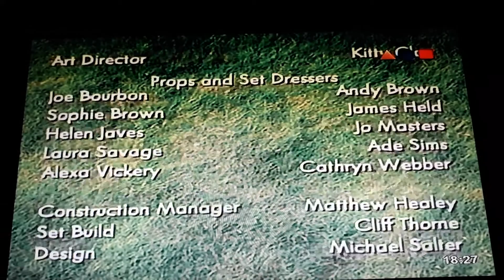Shaun El Cordero: ¡Abejas Fuera! Capítulo Completo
Shaun y los corderos le atacán las abejas